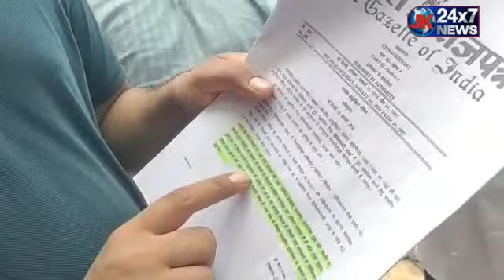Russia Ukraine War से प्रभावित Indian Students ने की सरकार से वापस Ukraine भेजने की अपील